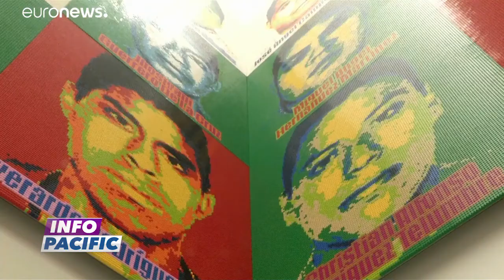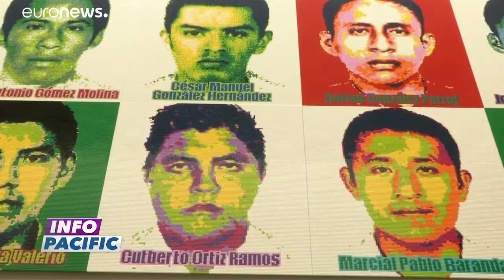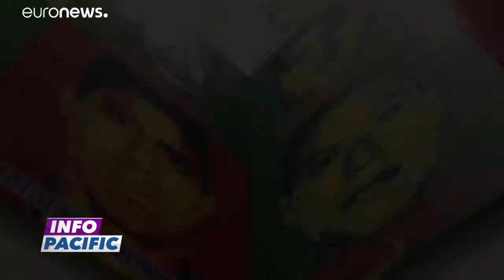INFO PACIFIC 12 AVRIL 2019 présenté par GERTRUDE FLORENCE DE STEPHANI & MARYAM HAITI -7H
INFO PACIFIC 12 AVRIL 2019 présenté par GERTRUDE FLORENCE DE STEPHANI & MARYAM HAITI - 7H (Journal Espagnol & Anglais)